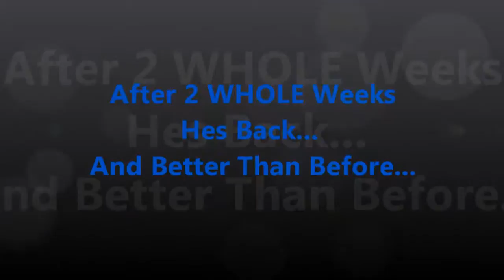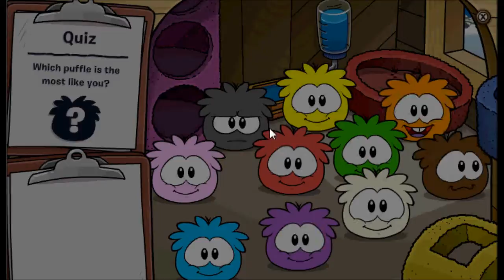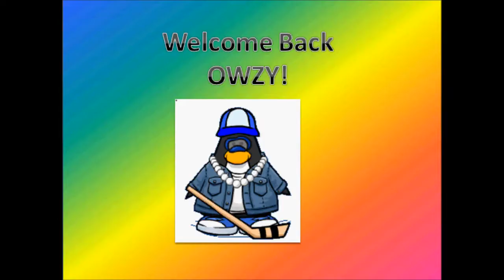Club Penguin (Owzy Special)-Im Back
Owzy1498 Is Back